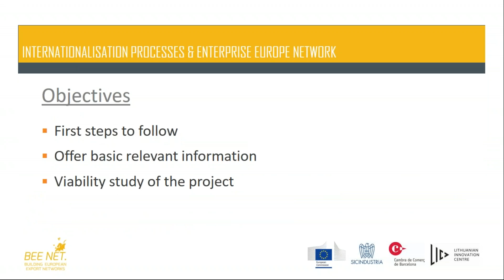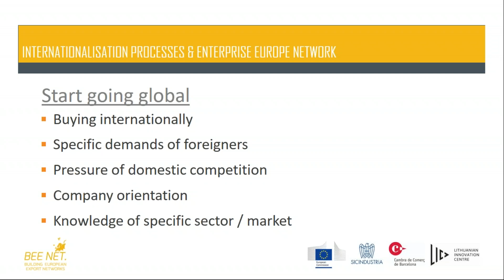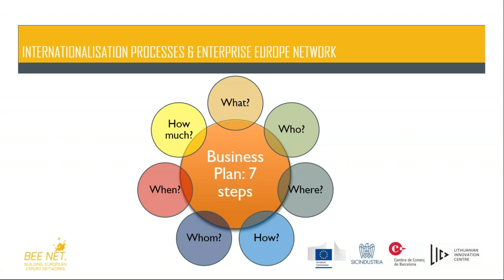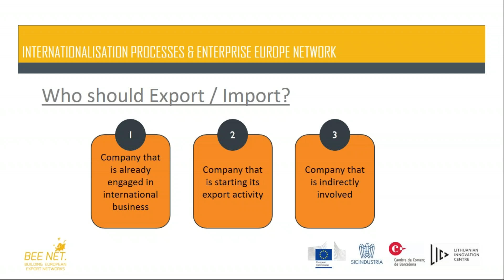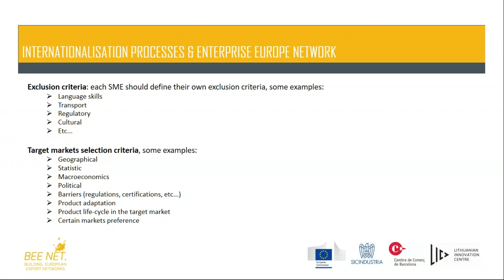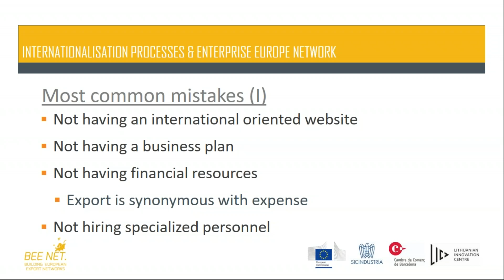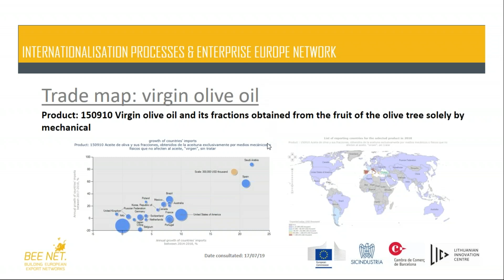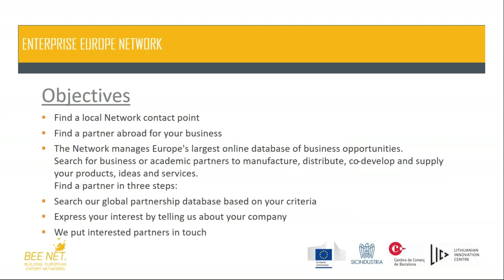PODCAST #3 “Internationalization processes - Enterprise Europe Network"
The organizers Sicindustria, Lithuanian Innovation Centre and Barcelona Chamber of Commerce explained the project BEE NET.

The webinar focused on the following topics:

-   The 7 steps of a business international plan and how to develop them

-          Basic differences between the importation/exportation of products and services

-          Most common mistakes to avoid in the internationalization of companies

-          Foreign trade tools to obtain useful information

-          The Enterprise Europe Network (EEN): how EEN can help SMEs in their internationalization process.”